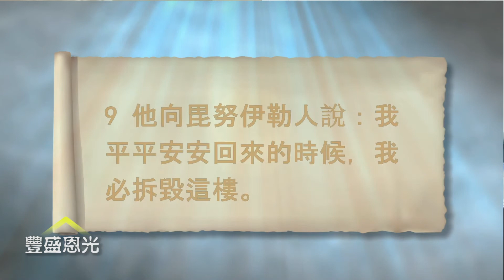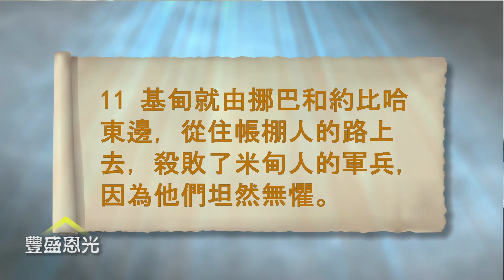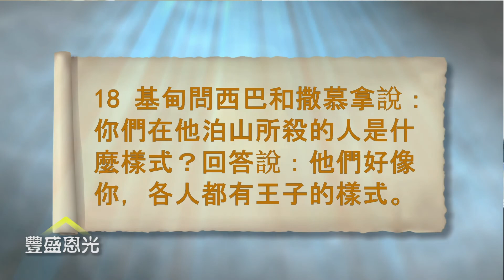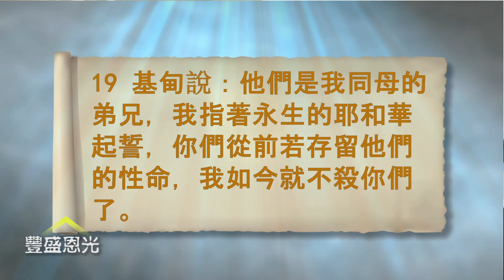豐盛恩光—士師記導讀系列22：全力追擊敵軍兩首領（士八：4—21）